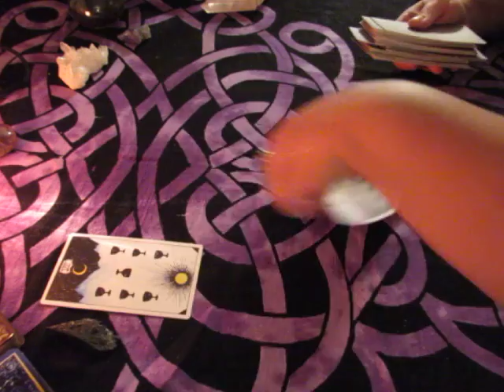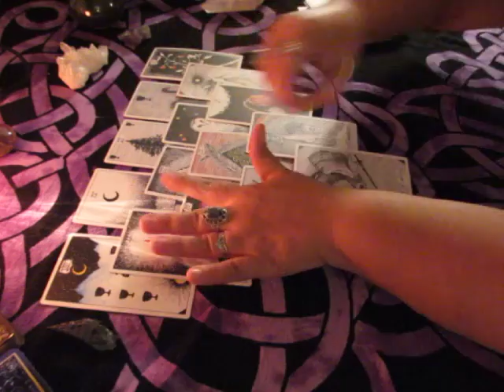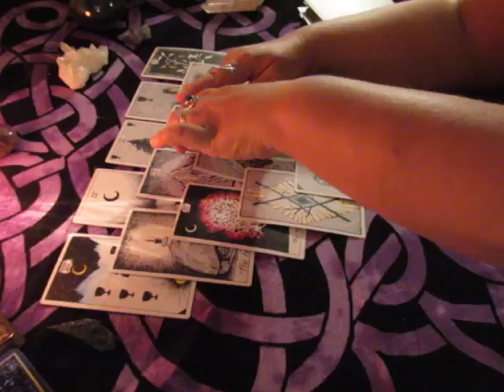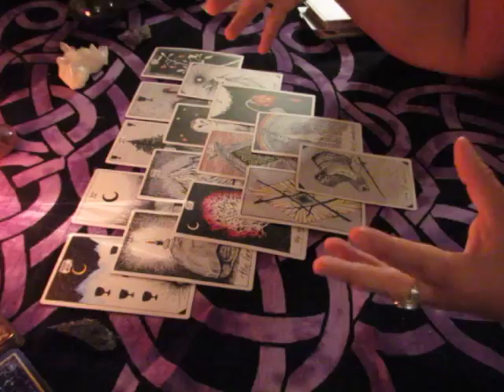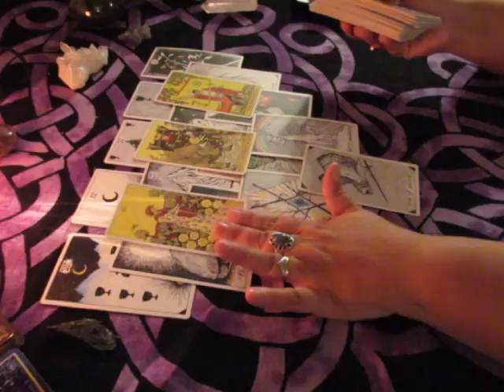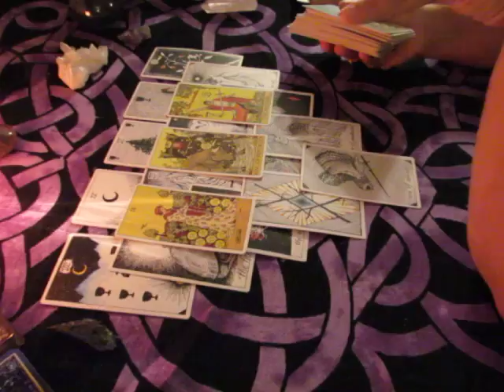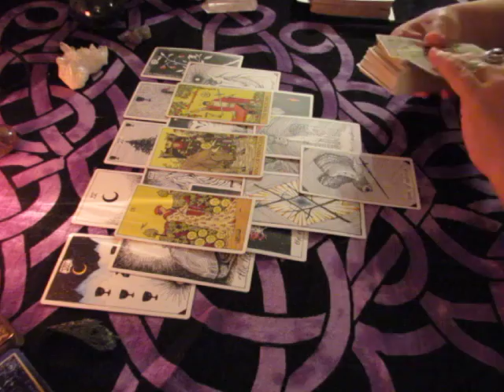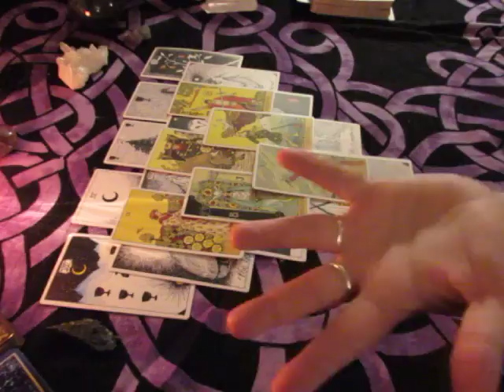~LEO~August 21st to 27th Weekly Love Reading~RECONSIDERING~